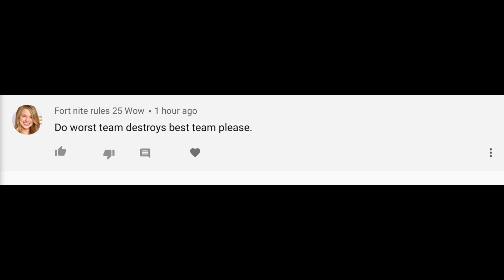MLB Bad Teams Destroying Good Teams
Luck of the draw I guess...